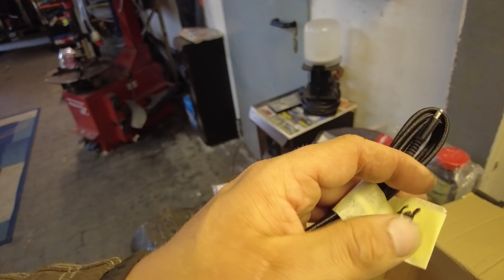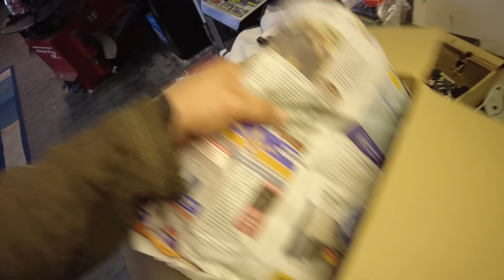Ein astreiner KLEIDERKLAUS von Björn!